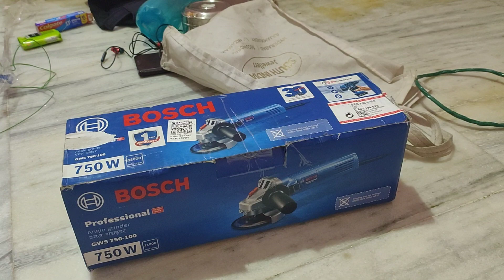Bosch angle grinder unboxing in telugu